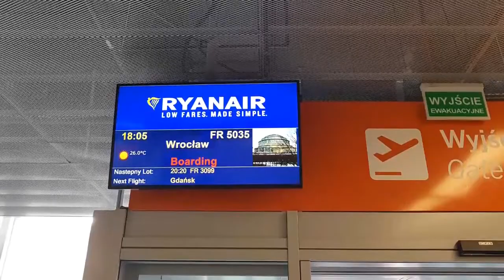Ryanair - cała podróż samolotem do Wrocławia z Warszawy Okęcie - full flight from Warsaw to Wroclaw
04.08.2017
Ryanair FR5035 (EI-EPH) - WAW (EPWA) - WRO (EPWR)
Full flight from Warsaw Okęcie (Chopin Airport) to Copernicus Airport Wrocław.
Aircraft Type: Boeing 737-8AS(WL)

Cały lot z Lotniska Chopina (Okęcie) w Warszawie do Portu Lotniczego Wrocław - Strachowice im. Mikołaja Kopernika.